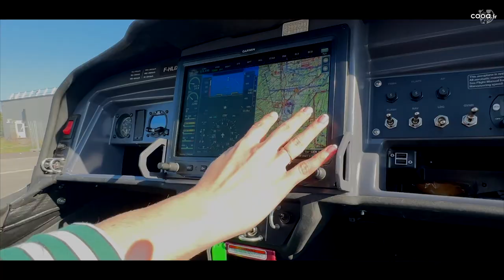On a testé un vol en avion Elixir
ON A TESTÉ  : les copains de l’Escadrille 🛩️(école de pilotage de Valence) nous ont permis de faire un vol👌🏻a bord d’un Élixir, avion 🇫🇷 qui compose la flotte de l’académie